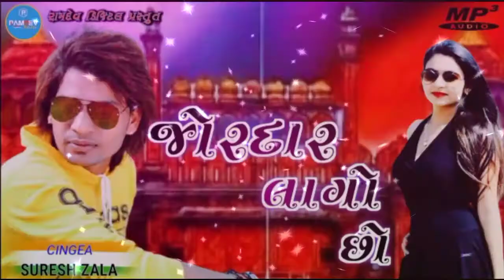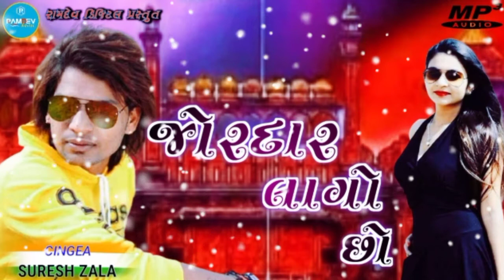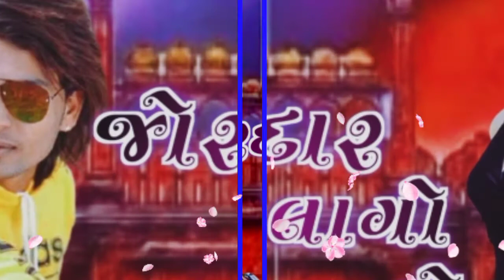Jordar Lago cho // Singar Suresh Zala // New Liev program 2021